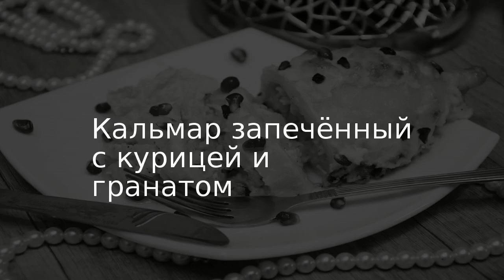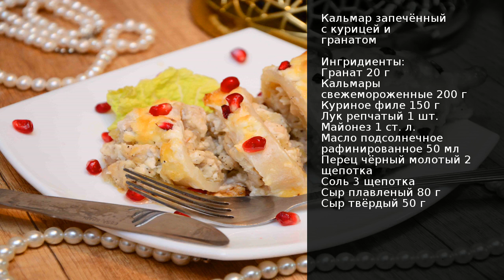Кальмар запечённый с курицей и гранатом . Рецепт от шеф повара Максима Григорьева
Низкокаллорийное, вкусное, нежное блюдо, которое будет украшать любой праздничный стол! Кальмар запечённый с курицей и гранатом - искушение для гурманов! Блюдо получается настолько нежное и сочное, что просто тает во рту. Одной порции достаточно хватает для того что бы наесться вдоволь.